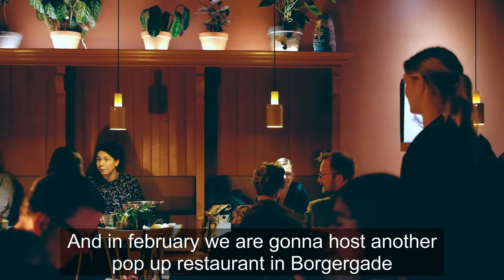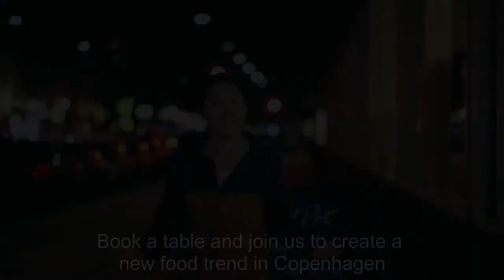Hot Pot Republic trailer 2018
This year we will uncover the Asian collectivism.
We will gather a group of young Asian artists, bring Asian beers as well as our delicious hot pot, to celebrate the Chinese new year and give a voice to a new generation of Asian artists.